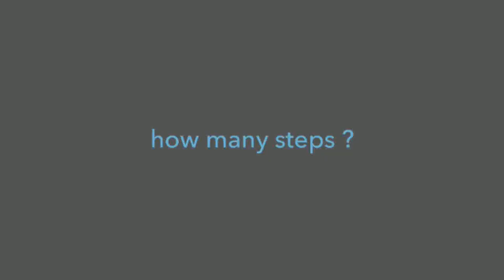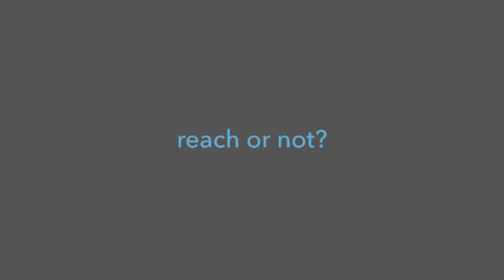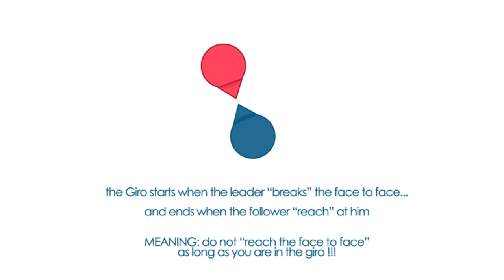Giro special #1: basics - Mini Practice (54)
Basic concepts about giro...